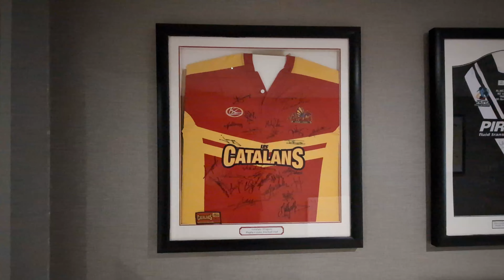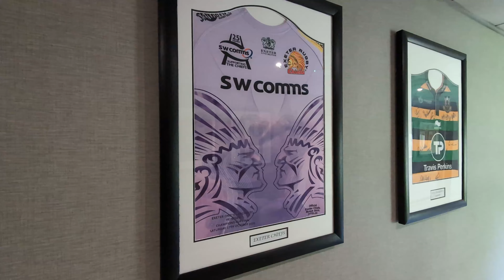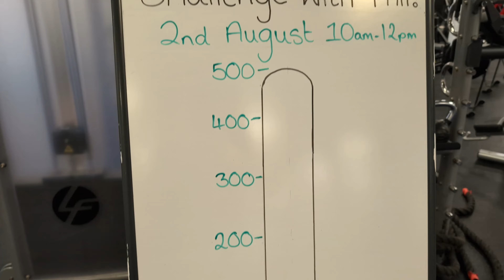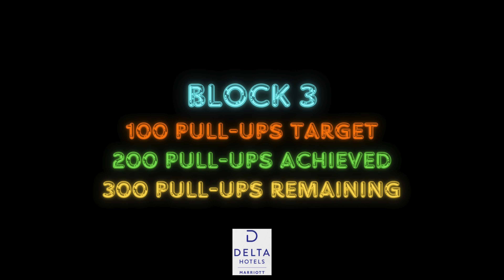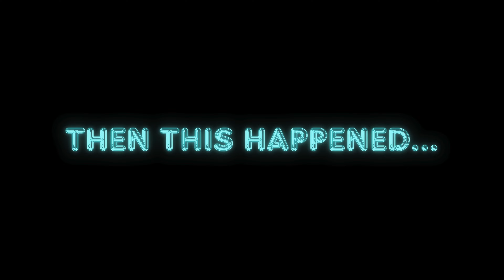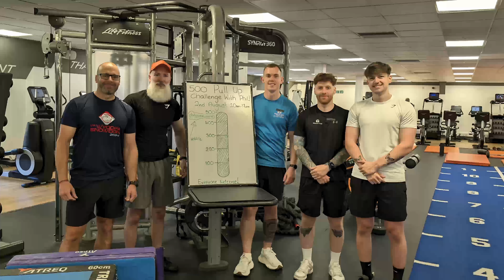500 Pull-Up Team Challenge at Delta Hotels Worsley Park Country Club (Manchester, UK)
Join Phil Jessé, the "pull-up guy", on his mission to empower YOU through daily adventures! This is more than just a vlog – it's a raw and unfiltered look into my life as an endurance athlete and performance coach.

Back to where it all began! I'm returning to one of my favourite spots, Delta Hotels Worsley Park Country Club, where I conquered thousands of pull-ups during my 100,000 Pull-Up Challenge in 2023. This time, I'm bringing the challenge to the incredible team at the hotel!

In this vlog, witness the energy and excitement as we take on the Phil Jessé 500 Pull-Up Challenge together. Gym members, guests, staff, and even the onsite PTs joined forces to smash this goal, proving that fitness challenges are for everyone, regardless of experience level.

From the first pull-up to the final rep, this video captures the camaraderie, determination, and pure joy of achieving something incredible as a team. We laughed, we cheered, we pushed each other to new heights.

This is more than just a fitness challenge; it's a celebration of community, support, and the power of working together. So grab a protein shake, hit play, and get ready to be inspired!

Follow my journey as I take on audacious challenges, share training insights, and explore the mental and emotional side of athleticism – all with the goal of providing you with the tools and strategies to thrive.

In this series, you'll get:

👉 Audacious Challenges: Witness incredible pull-up feats and other physical tests of resilience.
👉 Expert Coaching: Get real-time insights into my training methods, mindset hacks, and strategies for overcoming obstacles.
👉 Real & Raw: Get an honest look at the challenges and triumphs of an endurance athlete's mindset.

Want to take your pull-up game to the NEXT LEVEL? Get my comprehensive "Ultimate Pull-Up Endurance Guide (500k+ Pull-Ups)".

Learn to train effectively and efficiently, avoiding common mistakes. Master the pull-up and build unstoppable endurance!

🚀 for coaching, resources, and more!

⌚️ TIMESTAMPS
00:00 Arriving at Delta Hotels Worsley Park Country Club
00:52 Pre-Challenge Talk & The Instagram Reel Announcement
04:12 A Short Tour of Delta Hotels Worsley Park Country Club
05:37 The Hall of Sports Memorabilia
07:03 Welcome to the Phil Jessé 500 Pull-Up Challenge: Team Edition!
07:59 Block 1: Kicking Off the Challenge with 100 Pull-Ups!
13:18 Block 2: Pushing Through - Another 100 Pull-Ups Down!
18:18 Block 3: The Momentum Builds - 100 More Pull-Ups Conquered!
23:22 Block 4: 100 Pull-Ups Closer to the Finish Line
28:50 Block 5: The Final Push - 100 Pull-Ups to Victory!
33:01 The Final Countdown: 25 Pull-Ups to Glory!
34:33 Challenge Complete... But Wait, There's More!
35:02 Post-Challenge Q&A: Reflections and Insights
37:27 Challenge Reflections: Lessons Learned and Takeaways
39:46 Outro: Until the Next Challenge!